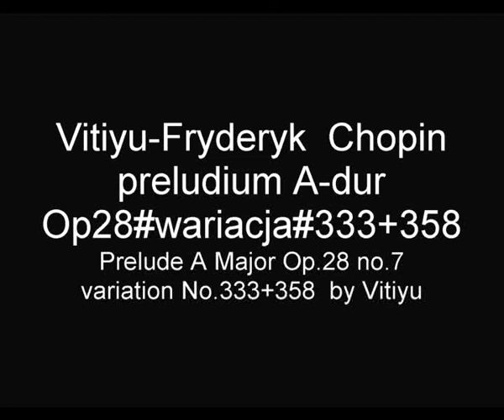CHOPIN Vitiyu preludium A-dur Op.28#7 wariacje 333+358 Prelude A Major #7 variations #333+358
Ten utwór zawiera 2 wariacje preludium A-dur Op.28 nr.7.Wariacja nr.333 oraz nr.358 została nagrana w stroju 432Hz.
This composition contains 2 variations of prelude A Major Op.28 no.7.The variations no.333 and no.358 are recorded in the natural tune frequency 432 Hz.